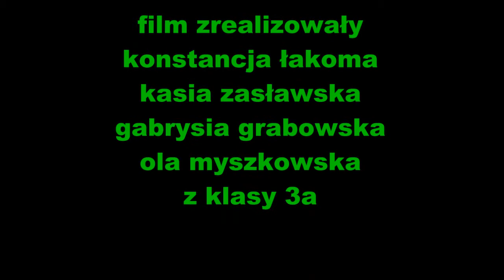PRZYGODY ŚWIĘTEGO MIKOŁAJA - Film animowany uczniów klasy 3A ze SP w Kiełczowie